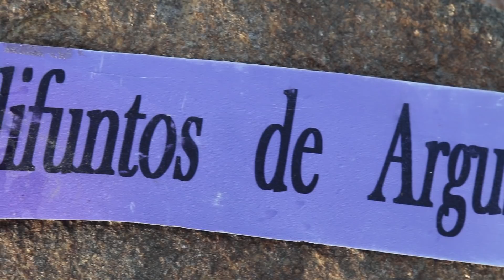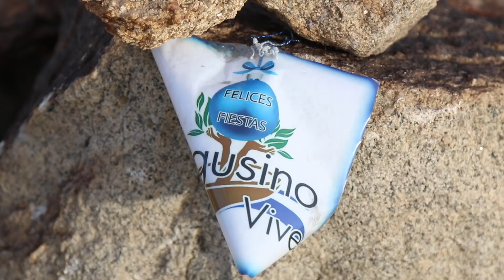Argusino, un pueblo bajo un embalse de lagrimas.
Los restos de Argusino, localidad zamorana sumergida hace ahora medio siglo por la construcción del embalse de Almendra, han quedado estos días  al descubierto como consecuencia de la sequía y el bajo nivel de este pantano del río Tormes.

Entre los restos que se pueden contemplar junto a las aguas son visibles unas flores de plástico sobre las cruces del antiguo cementerio, que los descendientes de la localidad ponen cada vez que el pueblo emerge de las aguas en recuerdo de sus antepasados.

Estos hijos del pueblo han constituido una asociación cultural para conmemorar el trágico suceso y que el nombre de Argusino no quede en el olvido.